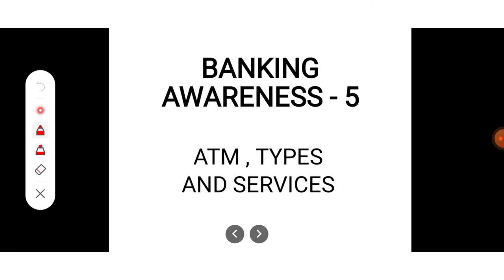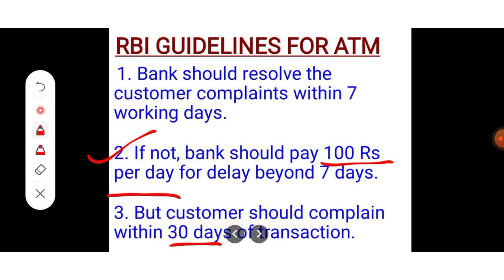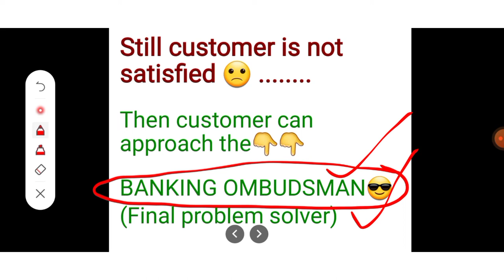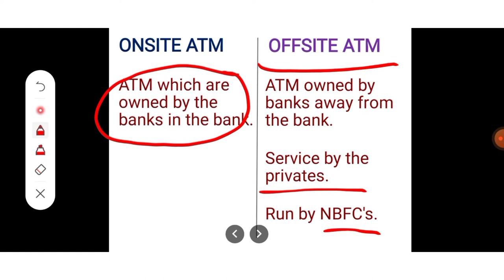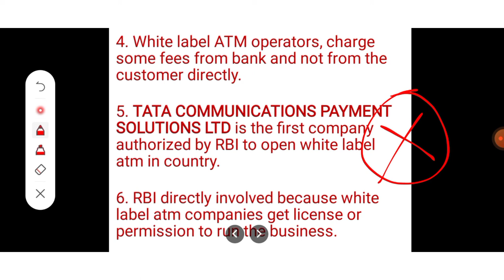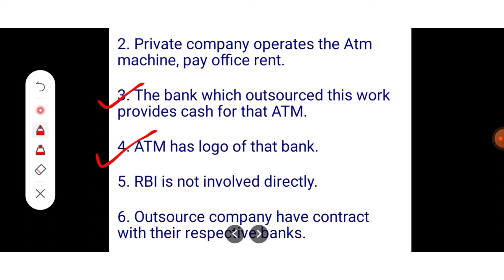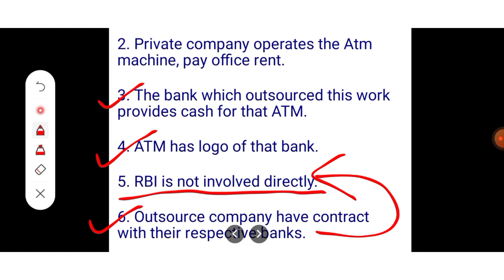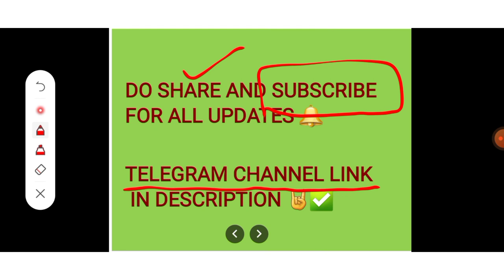BANKING AWARENESS - 5 | ATM & TYPES | BASICS OF BANKING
Hi Everyone, I'm Raghul Murali (Your Perfect Guide). This video is BANKING AWARENESS SERIES, EPISODE - 5. ATM & TYPES. Thank you all for your love and support.

Learning made simple and if you have any queries or doubts, feel free to message me.

For instant messages join our Telegram Group:-